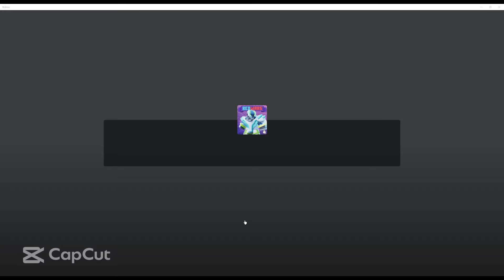Zenith Is OverPowered!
I hope you guys enjoy Zenith Is OverPowered!

If you wanna join my ranked squad gaming! First add me on Discord!